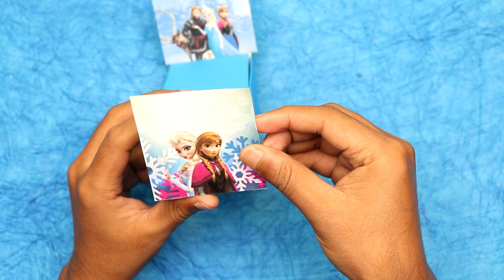DIY best reuse of waste boxes at your home || Make thie awesome craft from dove box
In this video we make mini bed from waste soap box at home in very easy steps so you can make thus by following these steps. Hope you like this miniature bed and try to make this at your home. Have a nice day 😊

Things required
1) waste dove box
2) coloured papers
3) Fevicol
4) Scissor
5) Frozen stickers